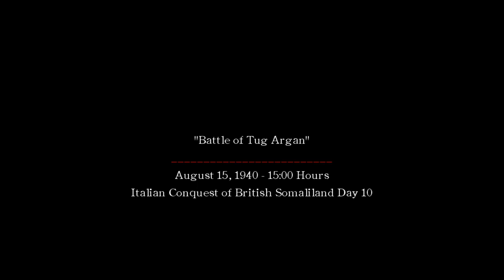Italians in Africa. 1940, The battle of Tug Argan.